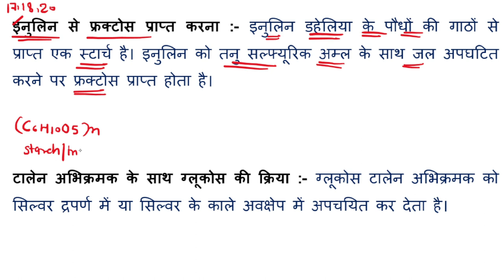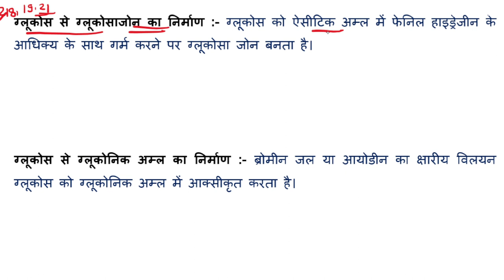रसायन विज्ञान। क्रैश कोर्स । जैव अणु l Chapter for up board exam surface chemistry।in Hindi